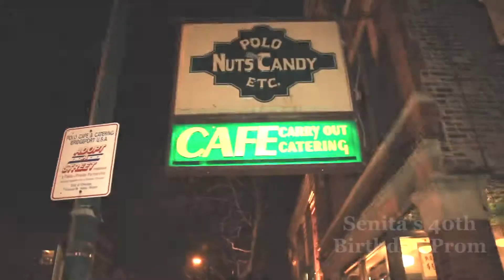40th Birthday - Prom (Snippet) - Captured by SCM Films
A 40th Birthday - Prom Celebration (snippet).
Filmed on 02.13.16 by SCM Films

SCM Films is available for hire anywhere in the U.S. & Puerto Rico.